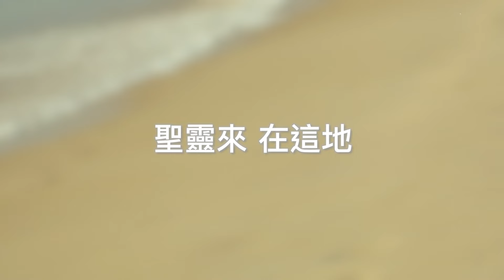約書亞樂團 -【我們歡迎 / You Are Welcome】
主的聖靈 我們歡迎
降臨在祢的殿中
來彰顯祢同在
懇求祢再來充滿這地

我們同心合一聚集
在祢座前敬拜
高舉主耶穌的聖名
單單來敬拜祢
祢真配得所有讚美
讓我們揚聲歌唱
聖靈來 在這地

約書亞樂團微信：joshuaband